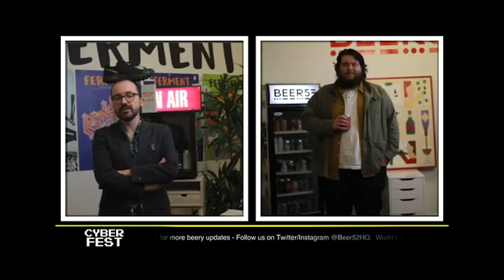CYBERFEST 2 - Online Beer Festival